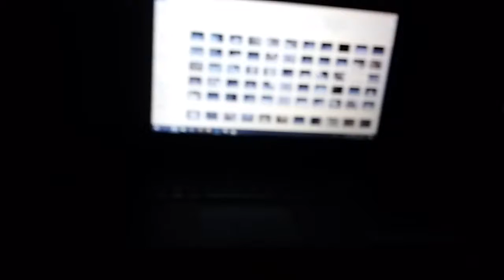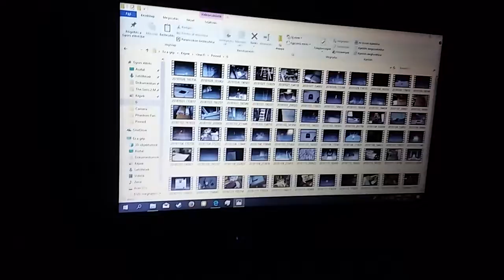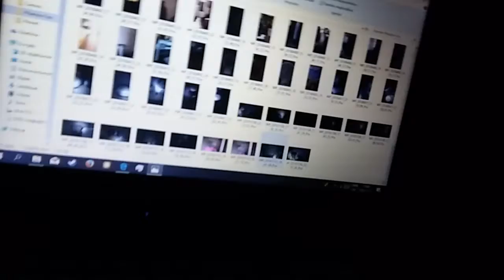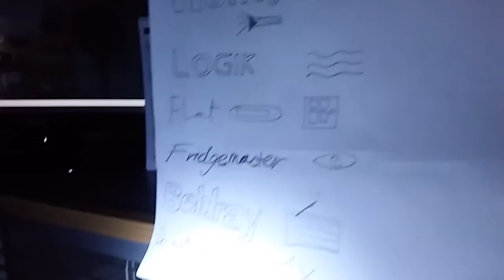Five Nights at The Phantom Fan's